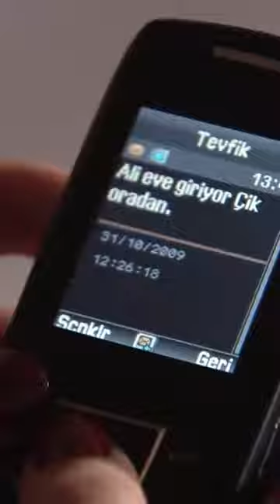Ali is there.. be careful 😓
Ezel English Episode 1 (English Subtitles)